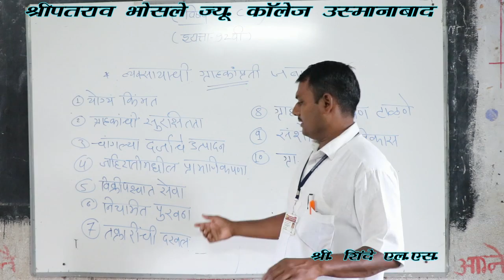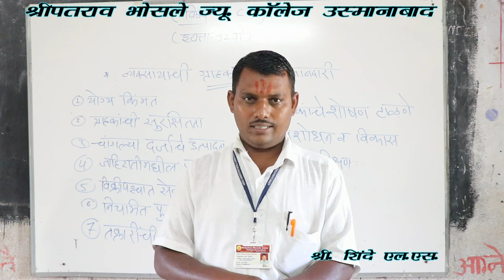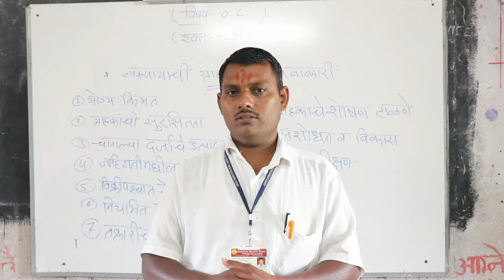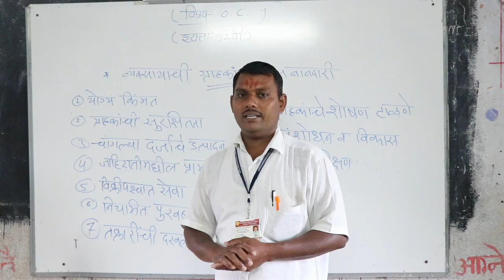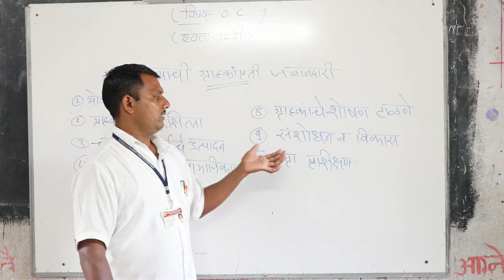प्र. ६. घटक व्यवसायाची सामाजिक जबाबदारी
श्री. शिंदे एल .एस .
१२ वी O.C.